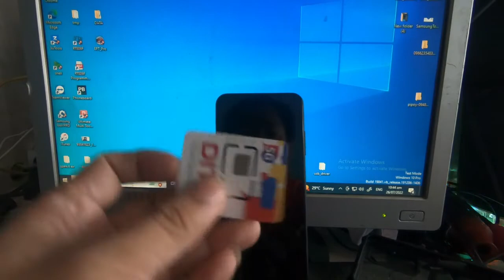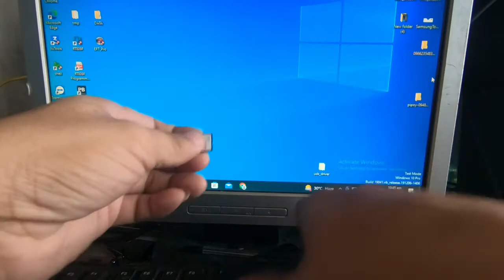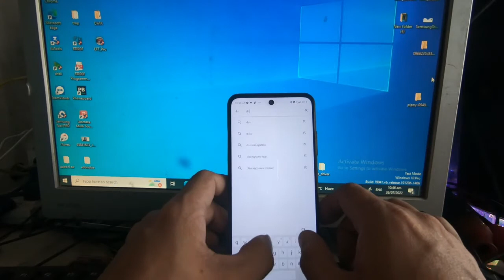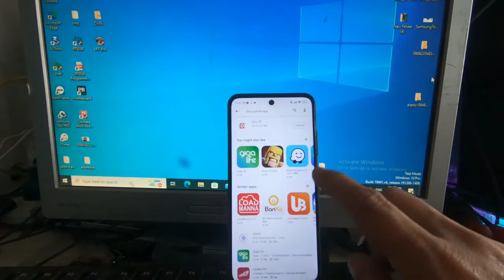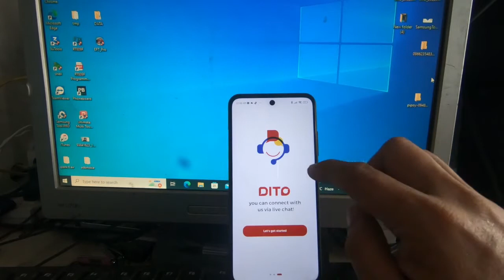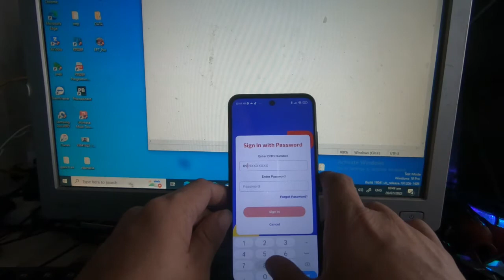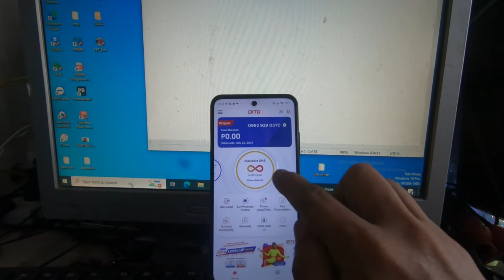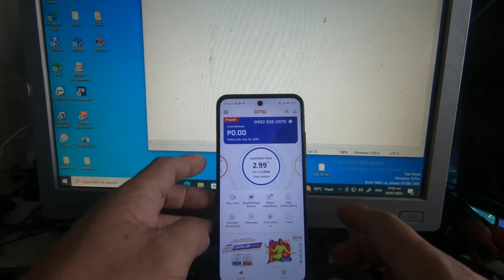how activate call | text and data dito sim